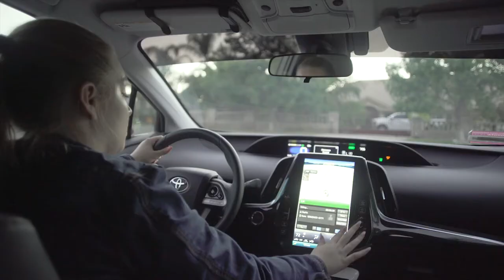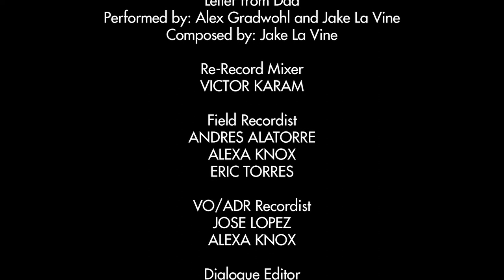The Pick Up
A short film produced by Drake Martes, Jason Brito, Ed Rivas, and Sal Mendoza